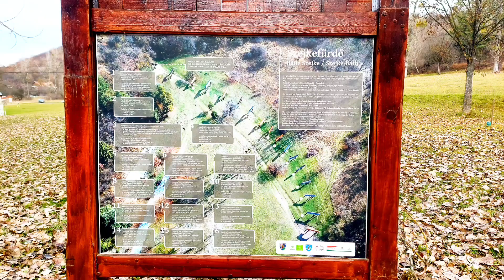Explorând frumusețea și istoria Muzeului/Galeriei Portilor Secuiesti, zona de la Băile Szejke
Videoclipul de pe YouTube prezintă o vizită virtuală la Muzeul/Galeria Porților Secuiesti, situat în satul Corund din județul Harghita. În timpul vizitei, se pot vedea numeroase porți secuiești, care sunt considerate adevărate opere de artă și care au o mare valoare culturală și istorică.

În timpul vizitei virtuale, se pot vedea porți cu modele geometrice, florale sau cu motive zoomorfe, care sunt realizate cu mare atenție la detalii și cu multă pricepere. De asemenea, se pot observa și porți mai vechi, care au fost restaurate și care sunt prezentate într-un mod foarte interesant.

În concluzie, videoclipul de pe YouTube oferă o privire fascinantă asupra Muzeului/Galeriei Porților Secuiesti, care este un loc deosebit de important pentru cultura și istoria secuilor. Este o experiență virtuală care merită văzută de toți cei interesați de arta și tradițiile populare.